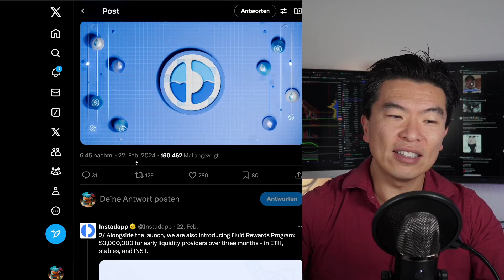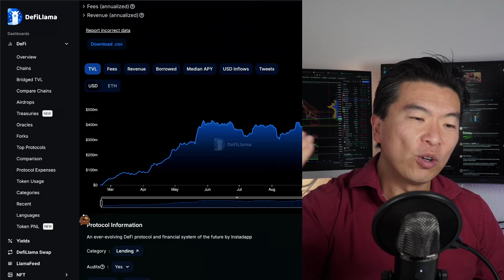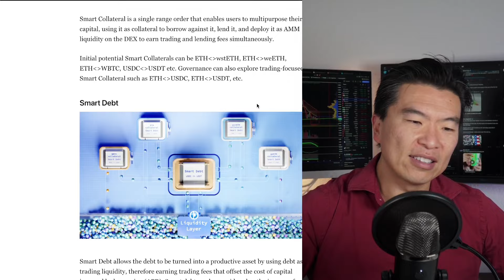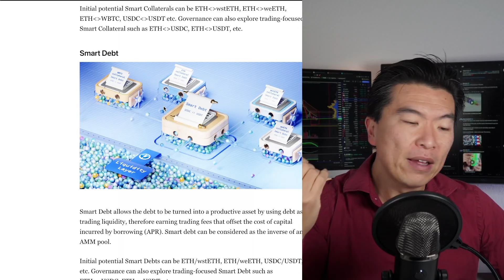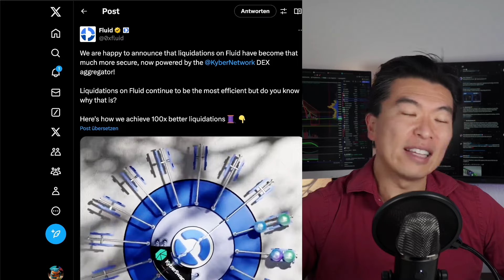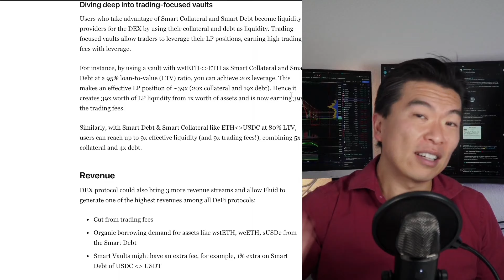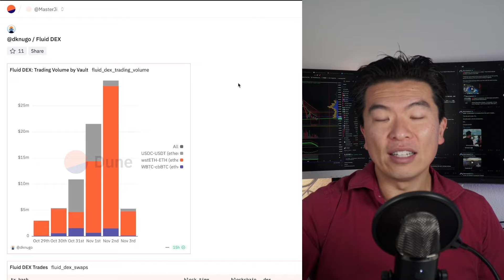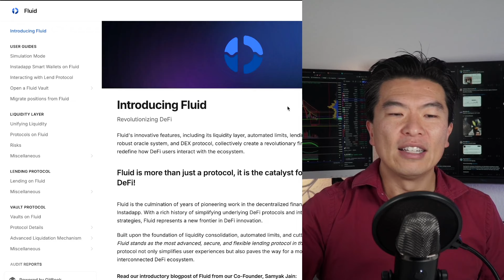Die DeFi Innovation mit Fluid DEX - Bank und DEX in einem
Heute eine kurze Erklärung zum Fluid DEX, die frisch gelaunte DEX im Hintergrund der Fluid (Bank).

0:00 Einleitung
0:20 Woher kommt Fluid
0:55 Aufstieg und Vergleich mit AAVE
1:55 Liquidation
4:00 Die DEX in der Bank
5:52 Mehr Rendite, weniger Zinskosten
6:05 Smart Collateral & Smart Debt
8:00 Effizienz im Vergleich
10:36 Risiko & Nebenwirkung